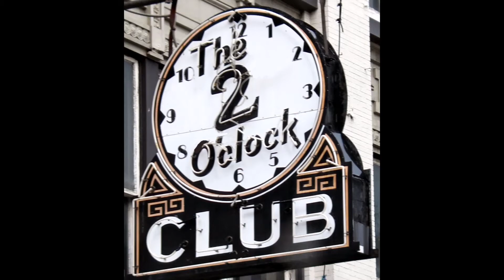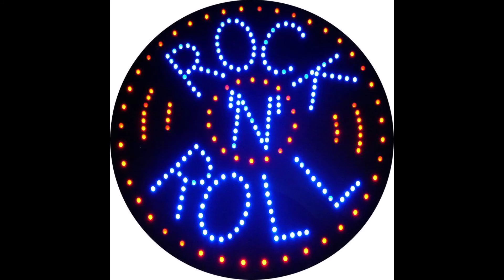Rock Around the Clock makes time fun!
For anyone who likes to rock, especially around the clock, here is Bill Haley and his Comets keeping time to the music. It makes for a most enjoyable way to learn to tell time, memorize numbers or just tap your feet!

“Rock Around the Clock” was first issued in May of 1954 as a B-side on a record and was considered a commercial disappointment. It was not until 1955 when the song was used in the opening credits of the film Blackboard Jungle, starring Sidney Poitier, that “Rock Around the Clock” really made its mark.